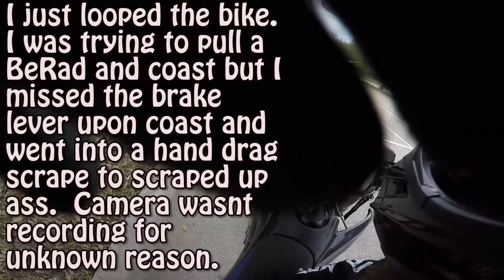Ripping some trails after I loop my WR450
For quality riding pants
Send me Stuff!
Subie Moto
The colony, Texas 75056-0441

Intro is Drive reckless by dorrough
Outro is Schoolboy Q - The purge / rapfix cypher (20syl Remix)

My helmet
My Goggles
My Jersey
My pants
My boots
My camera
My bluetooth

SBK